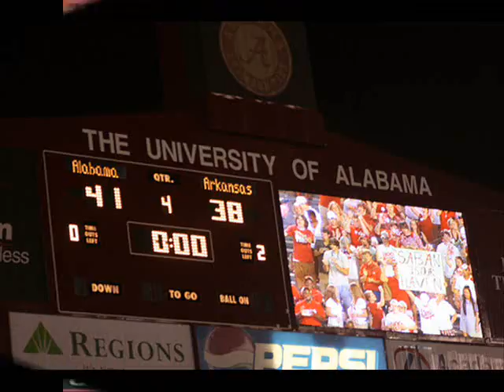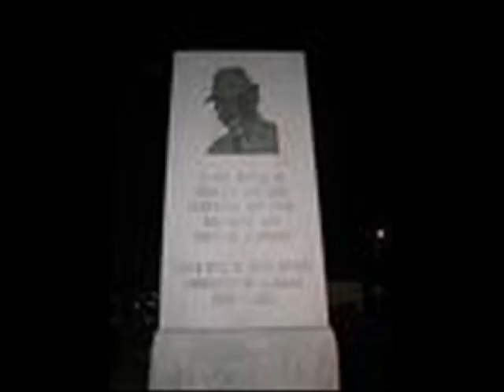Alabama Football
Bama Football